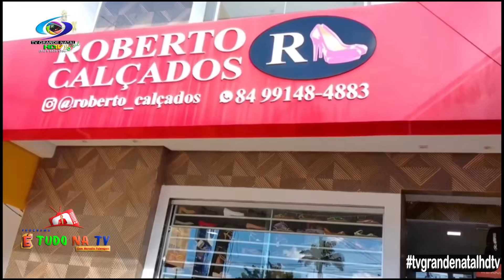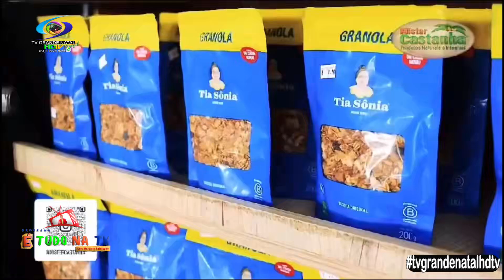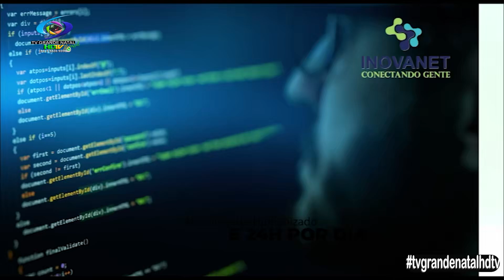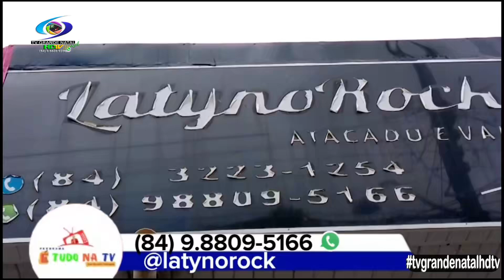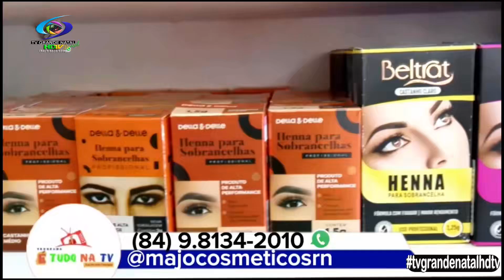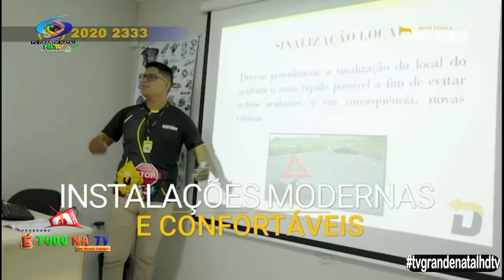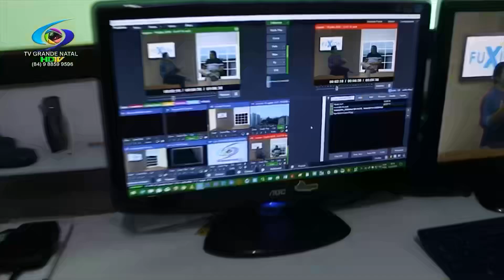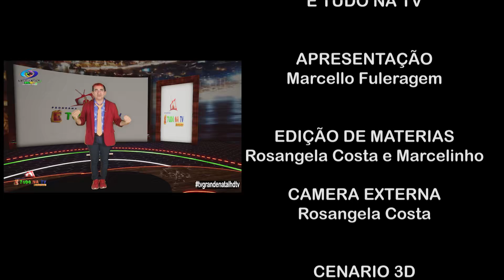PROGRAMA É TUDO NA TV com Marcello Fuleragem (Arraia do SINASEF )tvgrandenatalhdtv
Aplicativo da TV
Link Direto
Serv. próprio